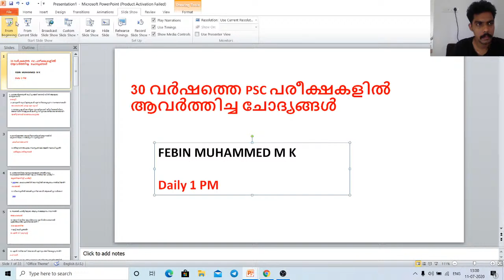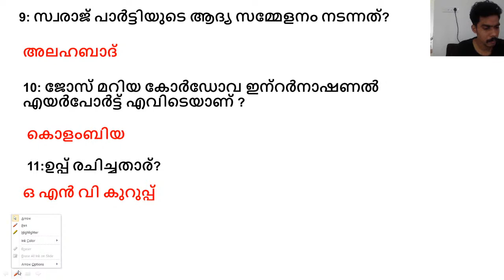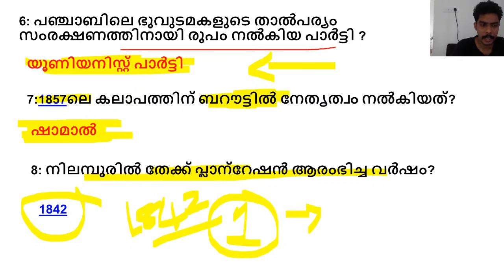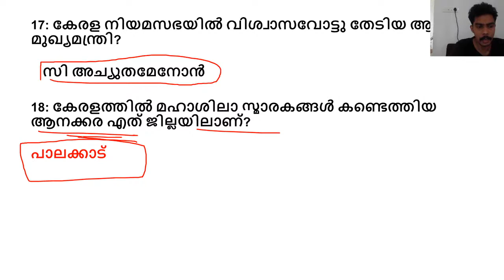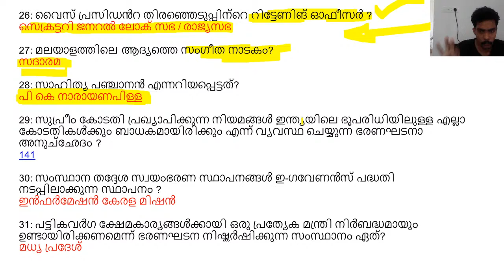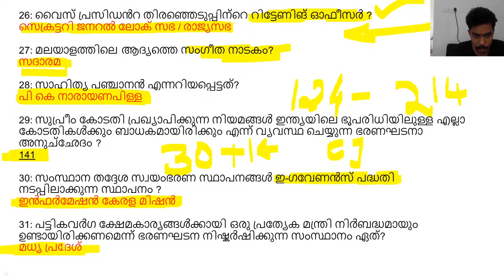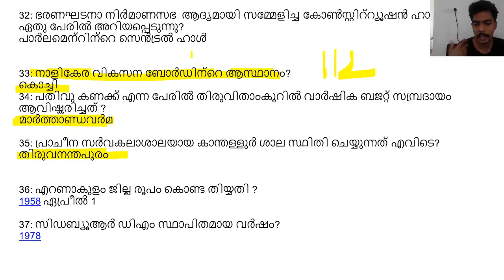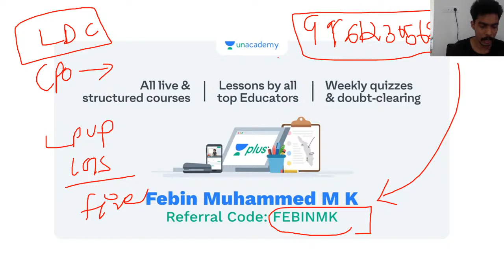30 വർഷത്തെ PSC പരീക്ഷകളിൽ ആവർത്തിച്ച ചോദ്യങ്ങൾ | Kerala PSC | Febin Muhammed